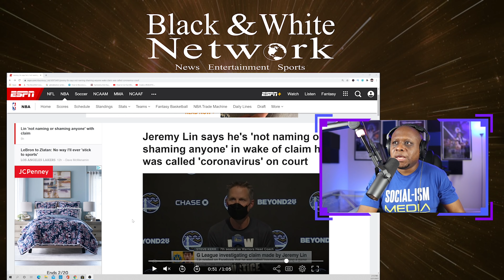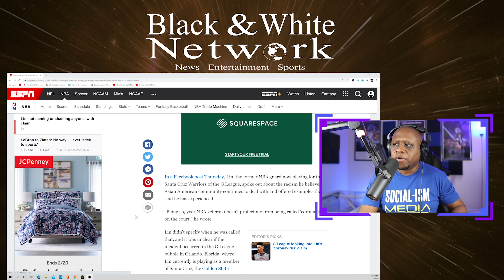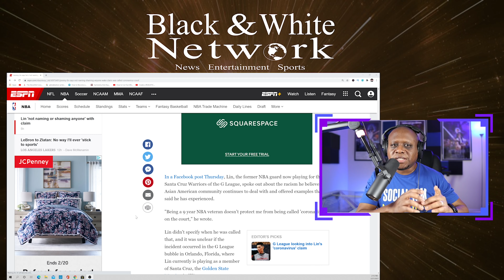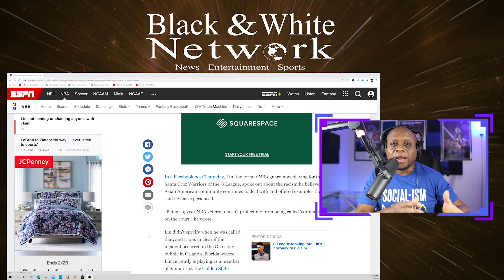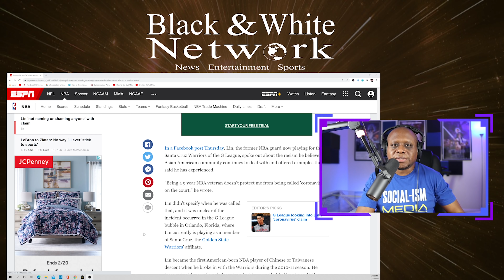Jeremy Lin claims he was called RACIAL SLUR on court, but REFUSES to say who it was!